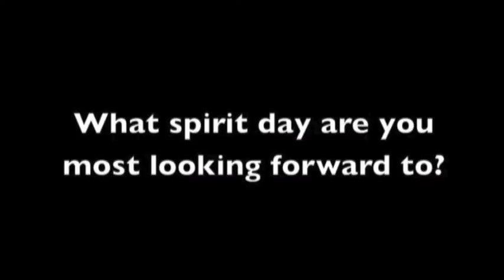Howard 360 Extended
Ep 1 Spirit Week
Make a Wish Week
Spirit Week Favorites
Dancing
Carpool Karaoke
Howard Chat